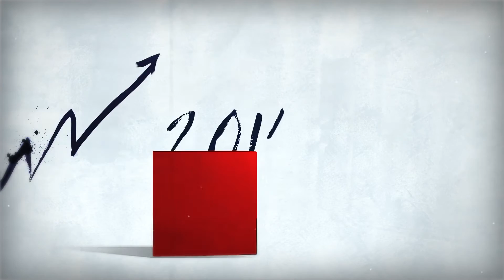viastore Firmengeschichte - 125 Jahre Familienunternehmen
2015
viastore gründet in Deutschland eine eigenständige internationale Software-Gesellschaft. Diese umfasst die bisherigen Bereiche SAP Logistics Solutions und viadat. In diesem Zuge richtet sich das Unternehmen strategisch neu aus: viastore bildet die Dachmarke, mit den beiden Gesellschaften viastore SYSTEMS und viastore SOFTWARE sollen die Kunden noch intensiver betreut werden.

2013
Der Geschäftsführende Gesellschafter Christoph Hahn-Woernle geht nach mehr als 40 Jahren Intralogistik in Ruhestand.

2012
Gründung der Landesgesellschaften in Brasilien und China.

2011
Philipp Hahn-Woernle, Sohn von Christoph Hahn-Woernle, wird in die Geschäftsführung berufen.

2008
viastore erwirbt den Fördertechnik-Anbieter Blesco mit Sitz in Grand Rapids (Michigan) und baut damit seine Position auf dem amerikanischen Markt weiter aus.

2007
Gründung der Landesgesellschaft in Russland.

2006
Veräußerung des amerikanischen Standard-WMS-Anbieters Provia Software

2004
Gründung der Landesgesellschaft in Tschechien.

1999
Geschäftsführer Christoph Hahn-Woernle übernimmt die Haushahn Automationssysteme zu 100 %. Noch im selben Jahr firmiert das Unternehmen in viastore systems GmbH um.

1991
Gründung der Landesgesellschaft in Frankreich.

1989
Gründung der Landesgesellschaft in den USA.

1988
Haushahn Automationssysteme wird als eigenständiges Systemhaus für Intralogistik gegründet.

1970
Mit der Übernahme der Firma Weissert & Hieber steigt das Unternehmen in die Lagertechnik ein.

1929
Haushahn baut die ersten Schnellaufzüge in Deutschland.

um 1900
Haushahn beginnt mit der Herstellung elektrischer Aufzüge.

1889
Immanuel Hahn übernimmt die Maschinenwerkstätte C. Haushahn und widmet sich zunächst dem Bau von Waagen und Kranen.